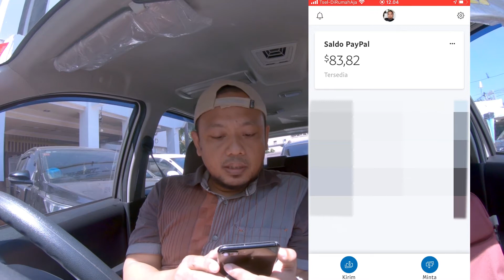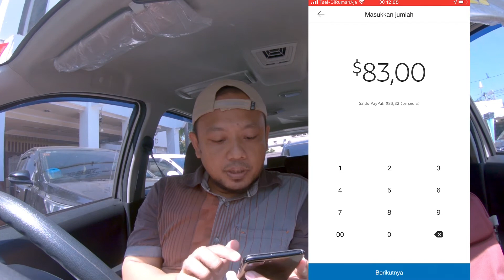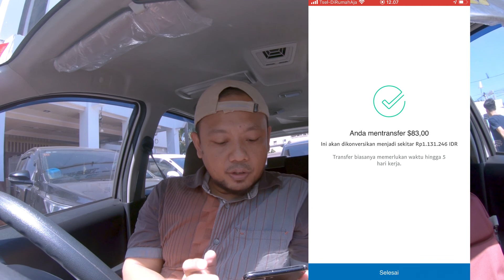CARA TANSFER UANG DARI PAYPAL KE REKENING BANK PAKAI PONSEL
Yang masih pusing untuk menarik uang dari akun Paypal ke rekening bank, kini saya buat tutorialnya cara transfer uang dari Paypal ke rekening bank pakai HP.

Selamat menonton..!!